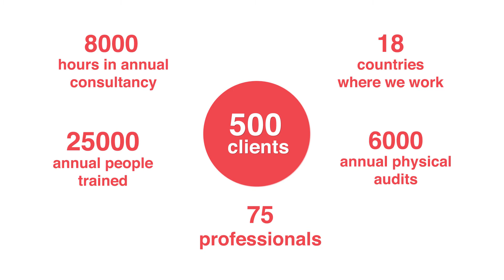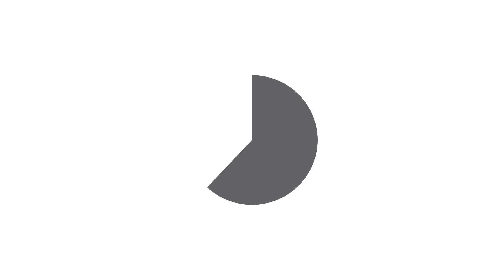Preverisk Group: Corporate Video - short version -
Preverisk Group: We are the leading auditing, consultancy and training Company for the tourism and hospitality sector.